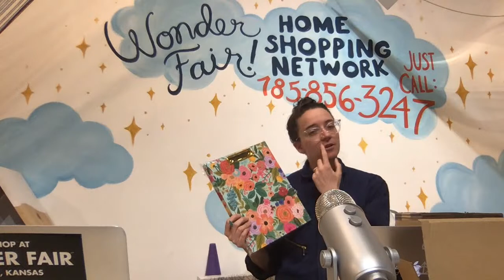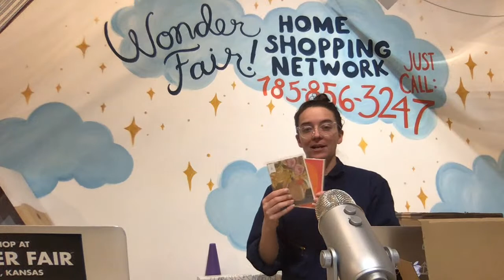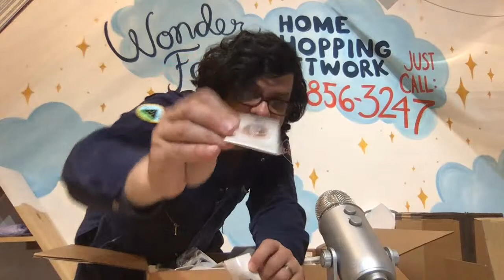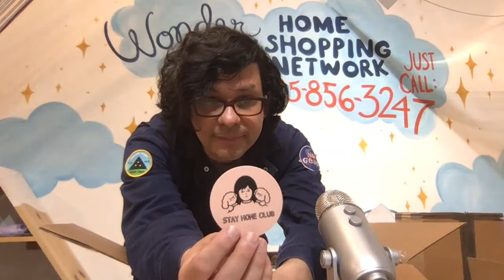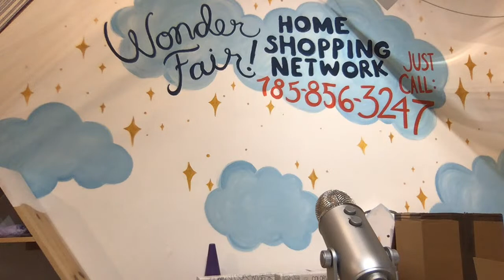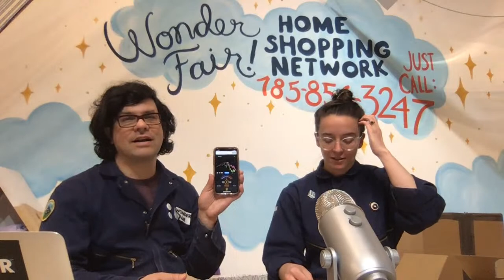Wonder Fair Home Shopping Network 4/27 Live Broadcast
• Contact-less pickup at our front door
• Free delivery in Lawrence
• Flat $3 shipping to anywhere in the USA